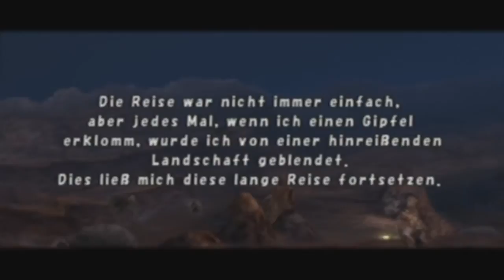Let's Play Final Fantasy Crystal Chronicles #36 [3P/Deutsch] - Die Schlucht der Qual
Das letzte Level liegt vor unseren Füßen. Vorher können wir aber noch die legendäre Stadt Mag Mell erkunden. Aber haben wir mit unseren sperrlich ausgerüsteten Charakteren überhaupt eine Chance?